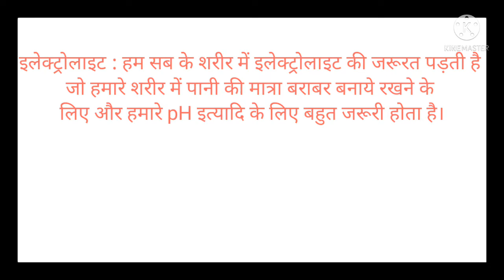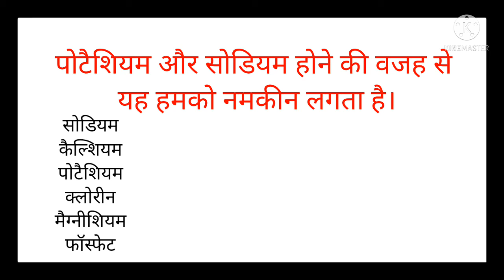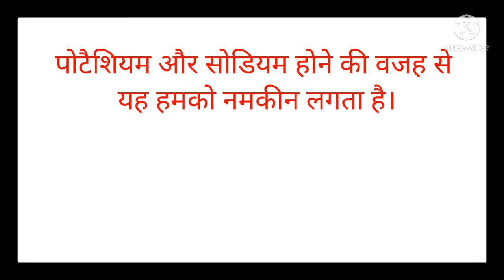आँसू "नमकीन" क्यों होते है | why are tears salty | GURUPREET SINGH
Hello Everyone
My name is gurupreet.

आँसू नमकीन क्यों होते हैं
5. आँसू नमकीन ही क्यों होता है ?
आँसू और पसीने का स्वाद नमकीन (खारा) क्यों होता है
आंसू और पसीने का स्वाद नमकीन क्यों होता हैं
1. पैन की कैप के ऊपर छेद क्यों होता है ?
नमकीन आँसू के फायदे
प्याज काटने पर आँखो से आँसू क्यों आते है?
रोते वक्त क्यों बहती है नाक
3. मृत व्यक्ति की नाक में रूई क्यों लगाते है ?
पसीना ज्यादा क्यों आता है
आंसू क्यों आते हैं?
आंखों से आंसू क्यों आते हैं
प्याज काटते वक्त क्यों आते हैं आंसू
क्या आप जानते है
why are tears salty
why tears are salty
why are tears and sweat salty
why are my tears salty
why are our tears salty
why do tears taste salty
why tears so salty
why are tears so salty
why does tears salty
why taste of tears is salty
why human tears are salty
why tears are salty in hindi
are tears salty
tears
why do tears taste of salt
why tear salty
why do tears salty
why human tears salty